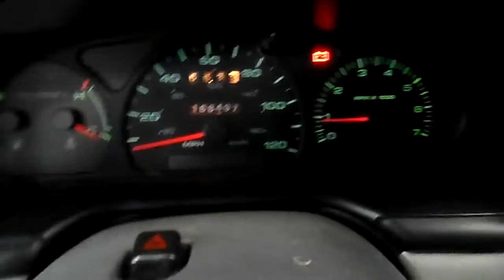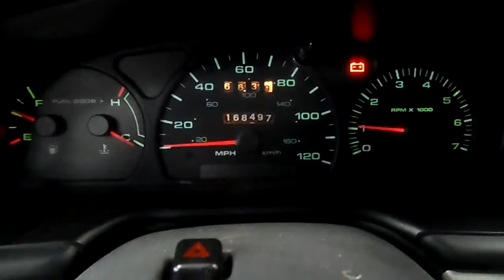15EX163 2002 FORD TAURUS SES,3.0,A.T.,FWD,167497 MILES,MORRISON'S AUTO SALVAGE YARD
15EX163 2002 FORD TAURUS SES,3.0,A.T.,FWD,167497 MILES,MORRISON'S AUTO SALVAGE YARD